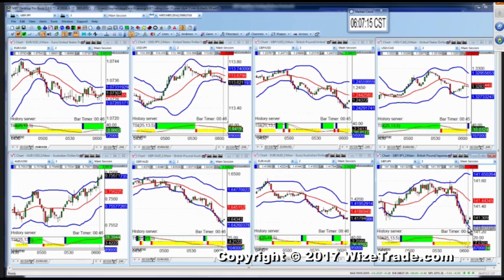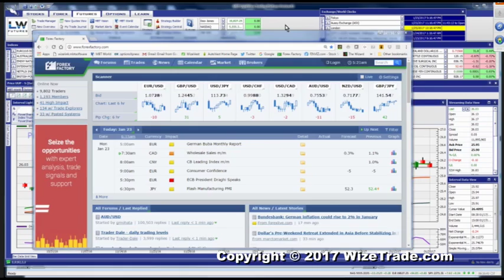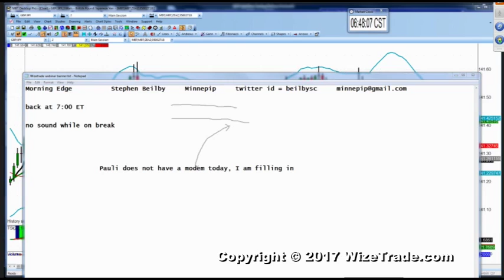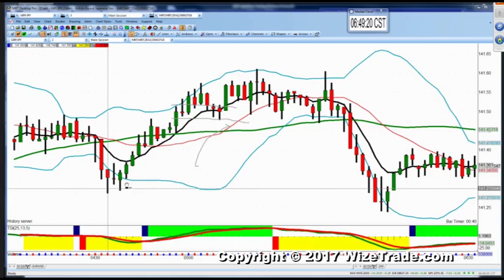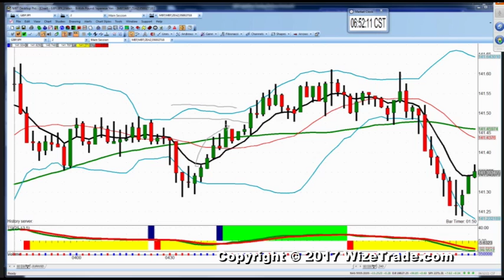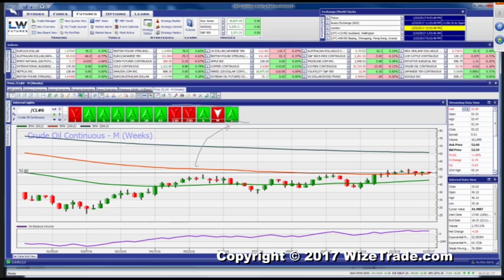Morning Edge With Steve Bielby - 01/23/17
Steve goes through the market and ways to trade .